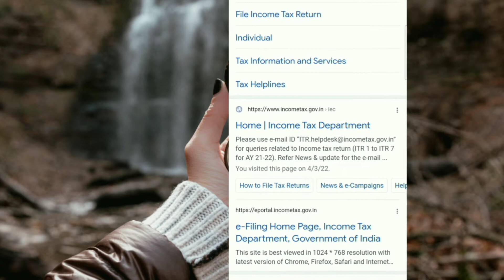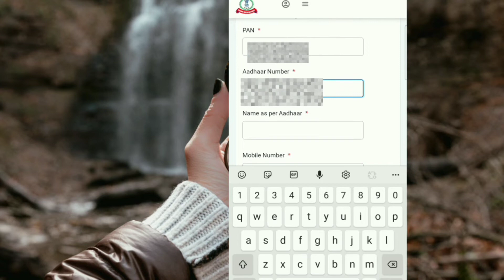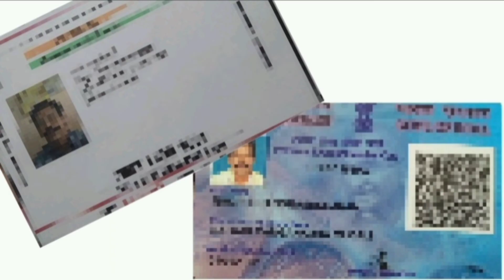How to link pan card with adhaar number in 2mins / online/check adhaar status /in telugu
in this video we link pan card with adhaar number online